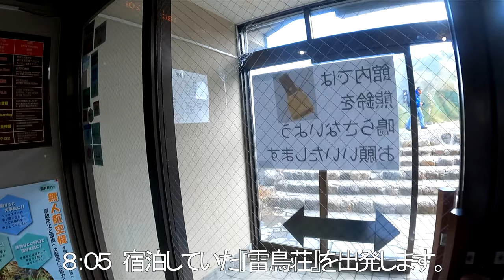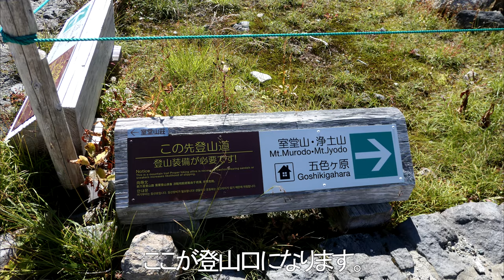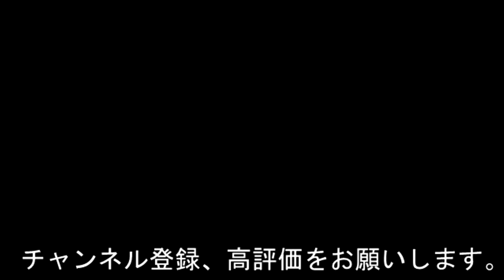《ハイキング気分での登山 》室堂山・浄土山・龍王岳 登山 partⅠ【室堂山編】(20220926撮影)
立山登山と言っても、あまり話題にならない室堂山や浄土山。登山道も整備されているようなので、ハイキング気分で登ってみました。室堂山まではずっと整備された道で、標高も室堂と比べて２１８ｍ程度登るだけなのでかなり楽に登れました。